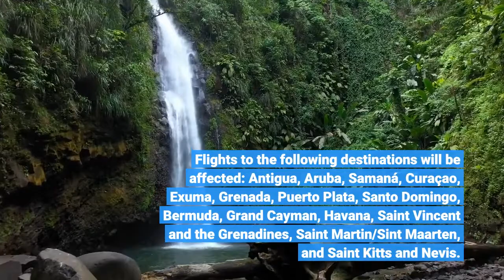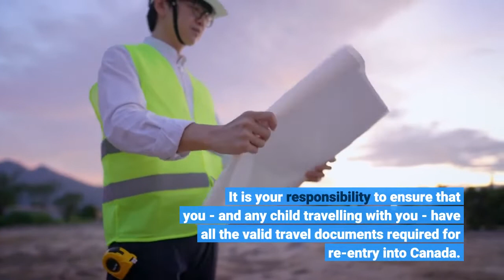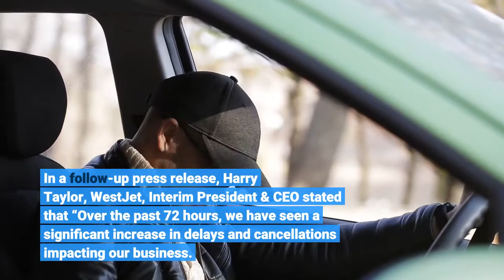Air Canada Suspends Flights To Sun Destinations Until April 30 2022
Air Canada announced that, in light of the current pandemic and increasingly low demand for flights, the airline will be suspending some flights to sun destinations from January 24 until April 30, 2022. Flights to the following destinations will be affected: Antigua, Aruba, Samaná, Curaçao, Exuma, Grenada, Puerto Plata, Santo Domingo, Bermuda, Grand Cayman, Havana, Saint Vincent and the Grenadines, Saint Martin/Sint Maarten, and Saint Kitts and Nevis. The press release notes that “To help ensure that Canadians are not stranded abroad, Air Canada plans to operate a number of one-way commercial flights from affected destinations in order to return customers at the suspended destinations to Canada. Any travellers affected by the temporary suspension of the above listed destinations will be issued a full refund. Our team will be contacting any impacted customers and processing refunds in order of departure date. Eligible customers will receive an invoice as confirmation of their refund once it has been issued. Please note that existing travel restrictions, including providing proof of vaccination and of a negative COVID-19 test result before boarding an international flight bound for Canada, are still in effect. It is your responsibility to ensure that you - and any child travelling with you - have all the valid travel documents required for re-entry into Canada. Please visit the Government of Canada website for more details.”Air Canada is not the only Canadian airline finding it difficult to fill flights due to the rapid spread of the Omicron variant and shrinking demand for travel. Just a few days ago, WestJet cancelled 15% of its flights. WestJet announced via Twitter that it would be cancelling flights because of the Covid-19 variant Omicron. The tweet stated that: We have made the difficult decision to consolidate approximately 15 percent of scheduled flights through to Jan. 31, 2022, due to the accelerating impact of Omicron. In a follow-up press release, Harry Taylor, WestJet, Interim President & CEO stated that “Over the past 72 hours, we have seen a significant increase in delays and cancellations impacting our business. As we work to stabilize our operation to best serve our guests, we understand this has been immensely challenging and frustrating and for that we apologize. We could not have anticipated the rapid and unpredictable impact of the Omicron variant on our people and operations, coupled with prolonged frigid temperatures across Western Canada and global staffing shortages. Despite all contingency planning, in addition to hiring back thousands of WestJetters to safely support peak operations, we find ourselves no longer able to predictably resource our planned schedule due to Omicron impact and have made the difficult decision to consolidate approximately 15 percent of scheduled flights through to January 31, 2022.